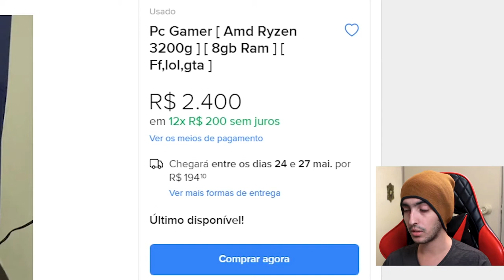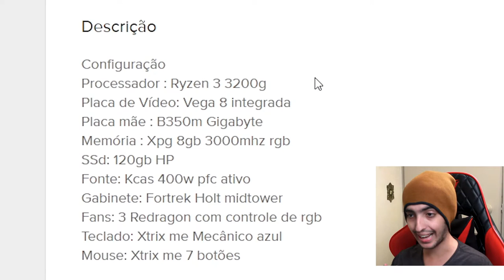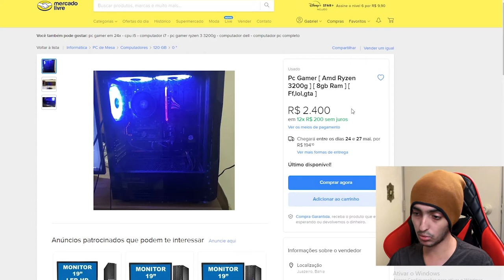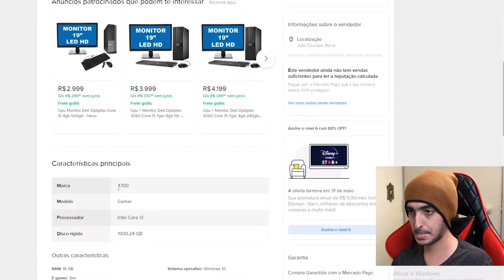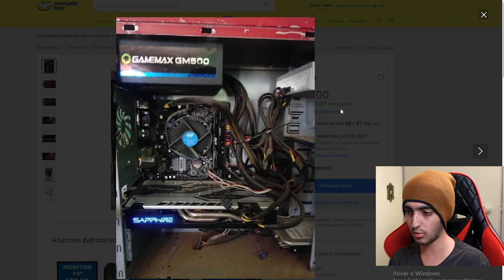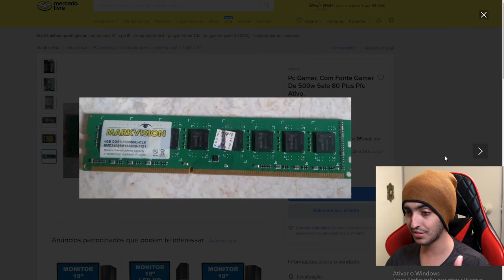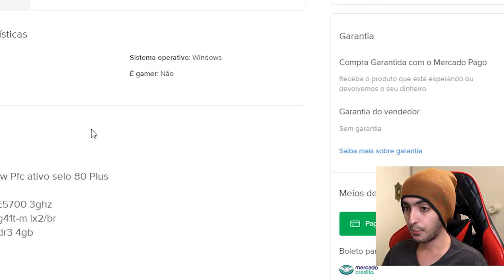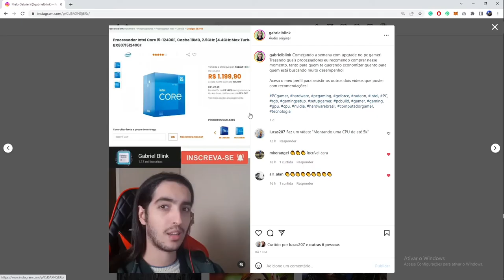Pesquisando por "PC GAMER" no MERCADO LIVRE!! Analisando Anúncios!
Atenção!

O intuito desse vídeo não é denegrir a imagem nem menosprezar o setup de ninguém, apenas alertar aquelas pessoas que estão buscando comprar um pc usado ou vender, de varios erros que podem ocorrer e se tornar uma dor de cabeça para ambos os lados.